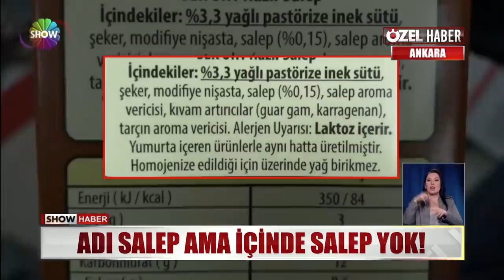Adı salep ama içinde salep yok!